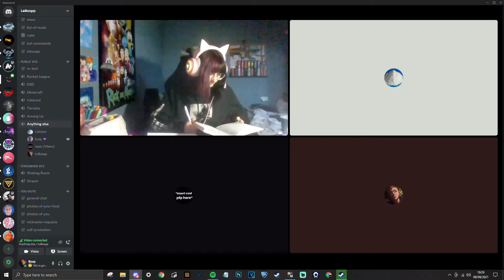LeFunny - Rocket League Moments #1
Welcome to my first random short!
I upload more stuff on TikTok (link below)
Steam - motionzgaming
My RL teammate - ViberzRL  ^ Check him out, he's nuts I promise
I also edit for him :)